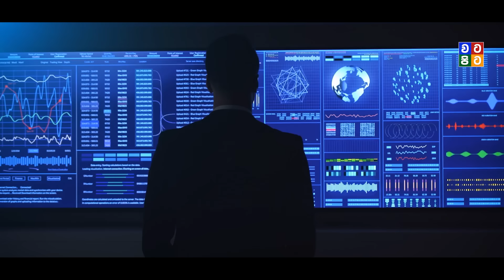ඊශ්‍රායලය රතු මුහුද දෙබෑ කරයිද? | Israel Red Sea Story Sinhala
Watapita Reviews - @WatapitaReview